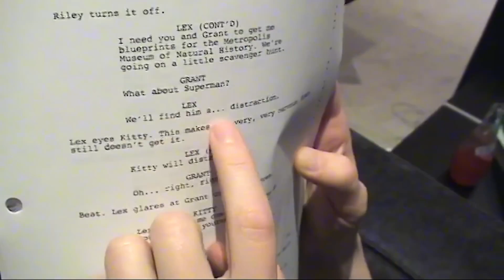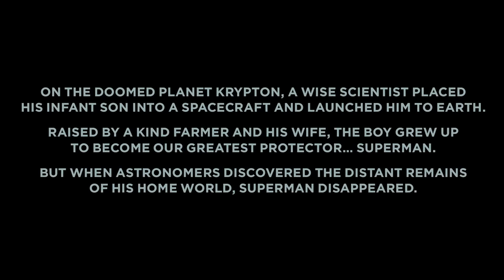SUPERMAN REGRESA - ¿Una secuela de SUPERMAN II a la altura del legado de CHRISTOPER REEVE?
Superman Returns de Bryan Singer es quizás la película de Superman más divisiva. Cuando se estrenó la película en 2006, se esperaba que lanzara una franquicia completamente nueva, reinventando el personaje para el siglo XXI. Salió con mucho alboroto adjunto, con Singer convirtiendo a los X-Men de Marvel en una franquicia cinematográfica viable. Brandon Routh, quien interpretó al Hombre de Acero, fue sacado de la oscuridad y se esperaba que se convirtiera en el próximo gran suceso, pero la película tuvo un rendimiento inferior notable.

Si bien ganó $ 200 millones a nivel nacional (EEUU), la película probablemente perdió dinero para el estudio, dado el presupuesto. Peor aún, la reacción de los fanáticos fue decididamente neutral, y muchos se preguntaron por qué Singer optó por hacer de la película una secuela de las dos primeras películas de Superman de Richard Donner en lugar de un reinicio blando. La película de Singer, que nunca presentó al Hombre de Acero lanzando un puñetazo, se consideró anticuada y se abandonaron las secuelas planeadas.

En los años transcurridos desde entonces, la reputación de la película no se ha visto favorecida por el hecho de que dos de sus miembros más destacados han sido "cancelados", con Bryan Singer y Kevin Spacey (quien interpretó a Lex Luthor), ambos notoriamente radiactivos luego de acusaciones de abuso. Sin embargo, muchos se han acercado a la interpretación sensible del héroe de Routh, con él tomando el papel en una de The Atom en los programas de DC de CW, y al mismo tiempo, también repitiendo su papel de Superman en la adaptación de Arrowverse "Crisis on Infinite Earths". Si bien nunca se convirtió en una estrella, ha trabajado de manera constante y es una figura popular entre los fanáticos.

En este episodio examinamos la realización de Superman Returns y su legado como una película única de Superman.

Traducido por: David Luna